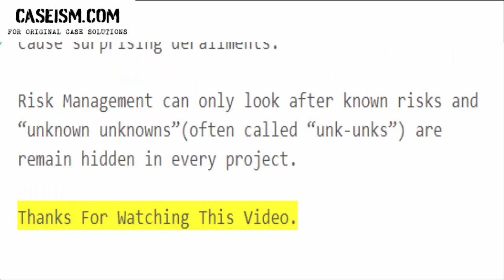Reducing Unwelcome Surprises in Project Management Case Study Help - Caseism.com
This Case Is About Reducing Unwelcome Surprises in Project Management Case Study Help and Analysis

Get Your Reducing Unwelcome Surprises in Project Management Case Study Help at Caseism.com